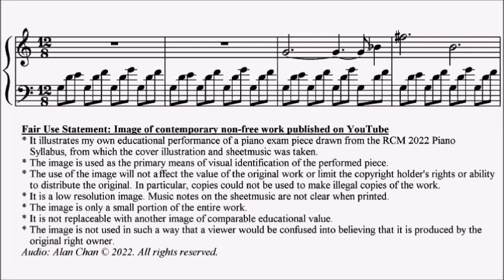RCM Piano 2022 Grade 6 Etude No.10 Glennie Courting Counting Sheet Music